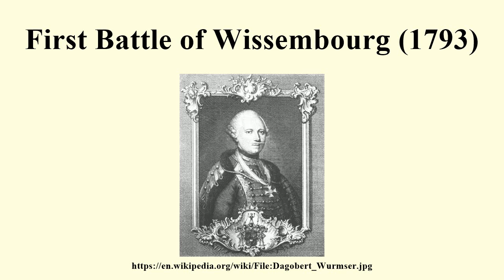First Battle of Wissembourg (1793)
Image-Copyright-Info
Image is in public domain
Artist-Info:   Unknown
Image-Copyright-Info